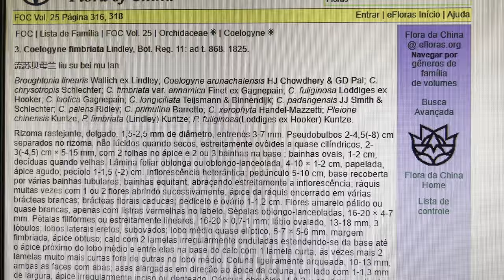ESSA ORQUÍDEA É COELOGYNE OVALIS, OU FIMBRIATA? O QUE DIZEM OS TAXONOMISTAS?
Aqui está uma orquídea que sempre gera discussão, Coelogyne Ovalis, sempre confundida com a Coelogyne fimbrita, e a pergunta é, elas são espécies e plantas diferentes? Ou apenas uma variação da espécie? Não é fácil responder essa pergunta, pois muitos orquidófilos acreditam piamente que se trata de duas plantas diferentes, contudo, muitos taxonomistas não pensam assim, e afirmam que a Coelogyne fimbriata e ovalis são a mesma planta, apenas com variações, como encontrada na ovalis, que tende a apresentar flores maiores, e pseudobulbos grandes, enquanto a Coelogyne fimbriata apresenta um vegetal menor, com flores menores também, a gente foi atrás dessa complicada resposta, assista e tire a sua própria conclusão.

CONTINUE APRENDENDO!! Segue abaixo links de vídeos do canal, recheado com dicas de como cultivar orquídeas, clica e aprenda mais!

Aqui no canal orquídeas em ação postamos vídeos toda semana, normalmente nas terças, e quintas, com lives sobre orquideas e interação com os inscritos.
Sempre trazendo assuntos de relevância sobre o cultivo das orquídeas.